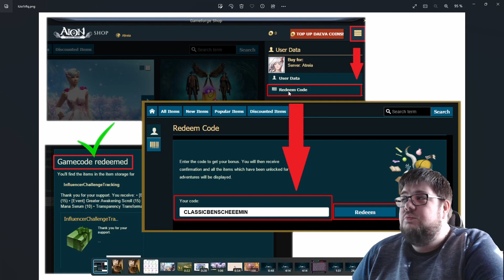Aion Classic ist LIVE!!!!!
Servus Leute,

Aion Classic ist endlich Live und für die Veröffentlichugn aht sich Gameforge was besonderes ausgedacht.

Mit dem code "CLASSICBENSCHEEEMIN" bekommt Ihr erstmal ein kleines Starterpaket und könnt dann gemeinsam mit mir bessere und größere Belohnungen freischalten.

Zudem bin ich heute ab ca 13 Uhr Live